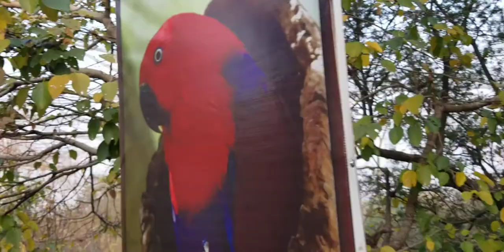Farooq Khan Rabob @Islamabad The Beautiful IG/Islamabad.Rawalpindi IG/KhyberPashtunKhwa KhanKhattak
Farooq Khan playing live .. Khans guitar aka Rabob instrumental at Birds Aviary, Lake View Park @ Islamabad The Beautiful ( Federal Capital, Founded by Field Marshal Mohammed Ayub Khan )/ Garrison City Of Rawalpindi ( Army Capital )/ Khyber Pashtun Khwa aka Afghania ( KPK )

Instagram.com/JalalFarooqKhanKhattak
Youtube.ru/ChengezKhanKhattak
Instagram.com/Islamabad.Rawalpindi
TikTok.com/@KhyberPashtunKhwa
VK.com/IslamabadTheBeautiful
TikTok.com/@ChengezKhanKhattak
VK.com/KhyberPakhtunKhwa
TripAdvisor.com/members/ChengezKhanKhattak
Instagram.com/KhyberPashtunKhwa
Instagram.com/ShandoorFestival
Flickr.com/KhanKhattak